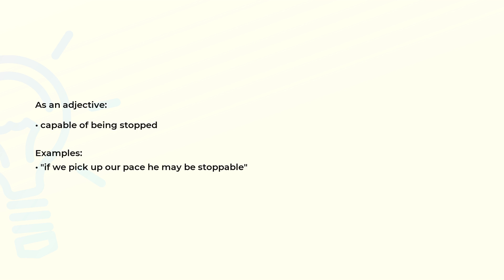What is the meaning of the word STOPPABLE?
Definition, examples of use and spelling of the word STOPPABLE.

(00:00) Intro
(00:07) As an adjective
(00:19) Spelling

As an adjective (00:07):
• capable of being stopped

Examples:
• "if we pick up our pace he may be stoppable"